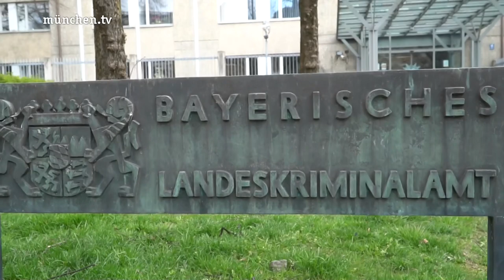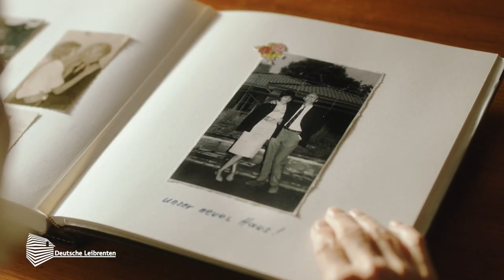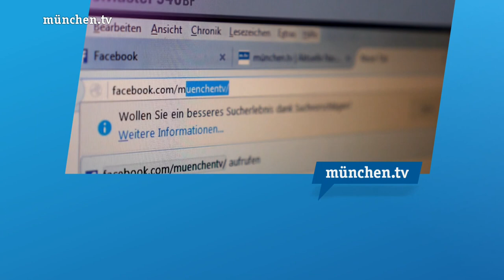Stadtgespräch vom 11.05.2021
Das Stadtgespräch vom Dienstag, 11. Mai 2021.